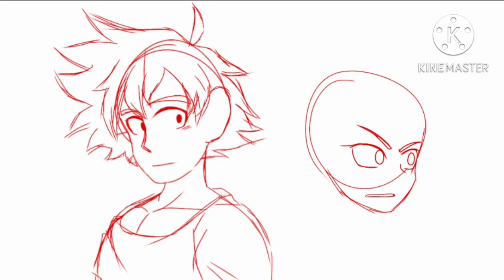Some news + a speedpaint (pause to read)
I'm sorry :(

but I just need a small motivation/inspiration break